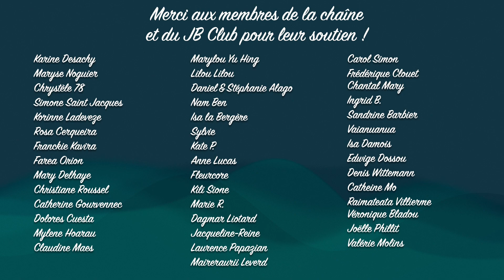Semaine du 8 au 14 Mai 2023 - Tong Shu